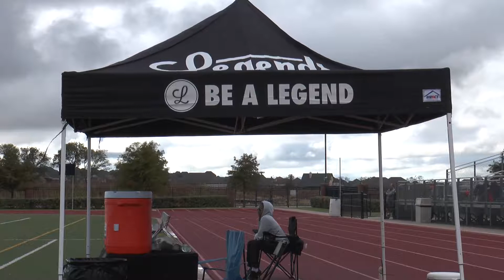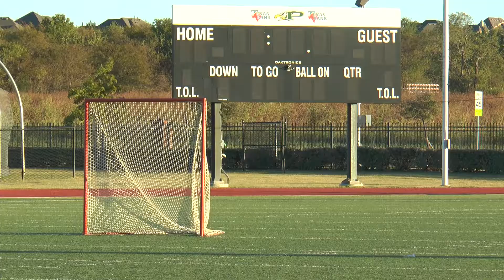Lacrosse in Texas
Hailey Sutton, Graduate Journalism Student - Mayborn School of Journalism
JOUR 4343.001 - MW 11- 12:50
Prof. Caroline Brown